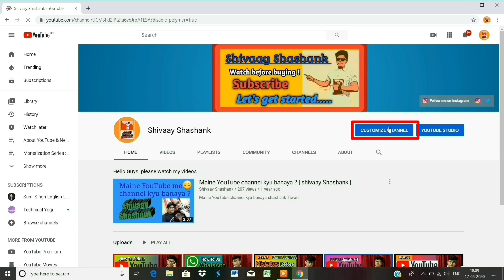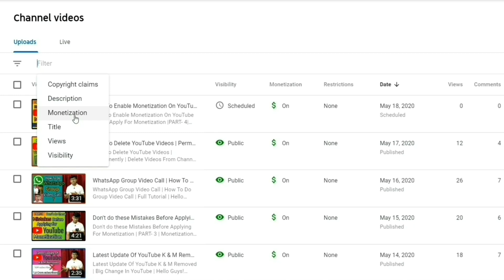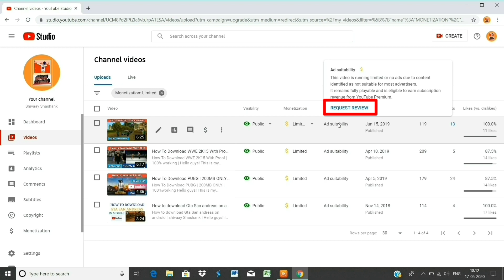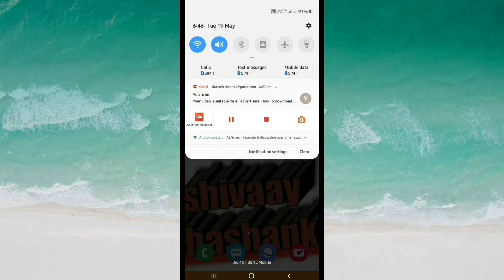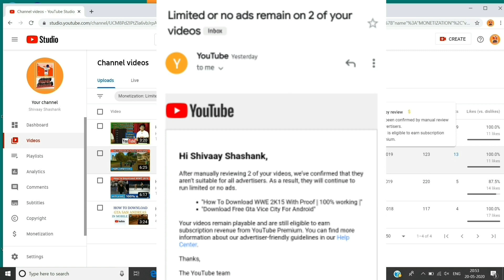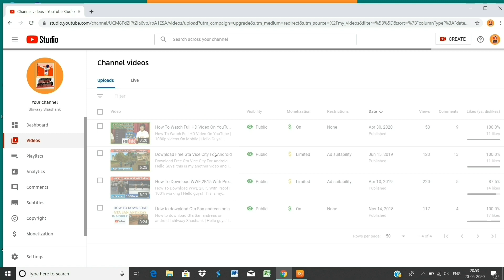How To Remove Yellow Dollar Sign In YouTube | PART-10 | Yellow To Green $ | Monetization Series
Hello Guys!
and in this video I will tell you how to remove yellow dollar sign in youtube this is very important for every YouTube creator. Yellow dollar indicates that your video is not suitable for ads. And that video is not advertiser friendly.
If you don't know how to remove it and how to change this yellow dollar to green dollar then this video is very helpful for you. And Green dollar indicates that your video is suitable for ads. And that video is advertiser friendly.I have shown the full tutorial of this problem by this you can remove yellow dollar from your video.
If you also want to remove yellow dollar from your videos then please watch this video til the end

this is my first series in my YouTube Channel and my main aim to make this series is to give you the top 10 content related to Monetization
and it will help you when you will apply for monetization and many more
so please watch it and i have made one separate playlist and by this you will find this Monetization Series very easily
You can also check this playlist of Monetization Series
in this playlist you will get all the top 10 videos of Monetization Series